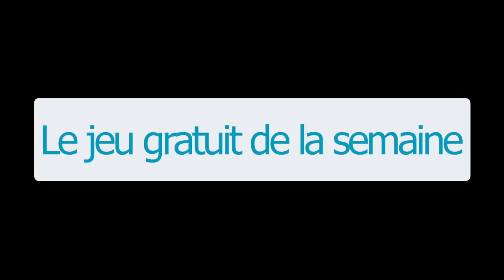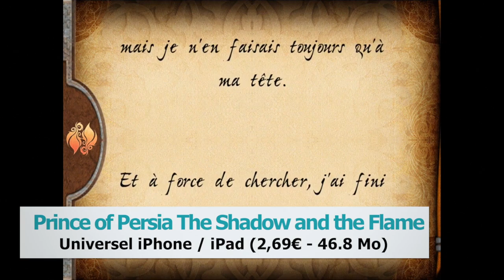Jeux iPhone / iPad - le best of #70 - Prince of Persia, Bloodmasque, Prehistorik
Les meilleurs jeux iPhone et iPad de la semaine :
- Lums, iPhone, 0,89€ - 21.1 Mo / Lums HD, iPad, 1,79€ - 20.2 Mo
- Prince of Persia® The Shadow and the Flame, 2,69€ - 46.8 Mo